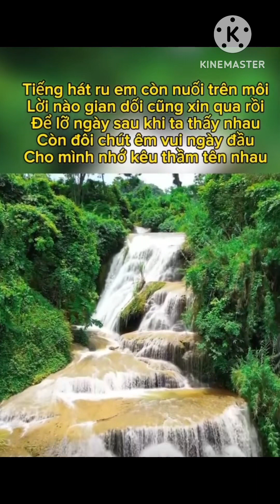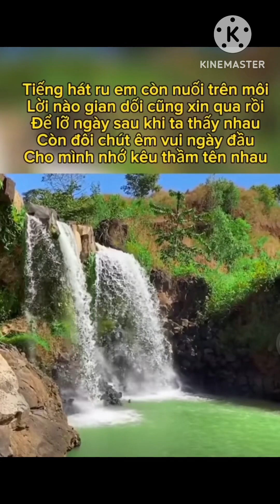Xin còn gọi tên nhau - Nhạc không lời